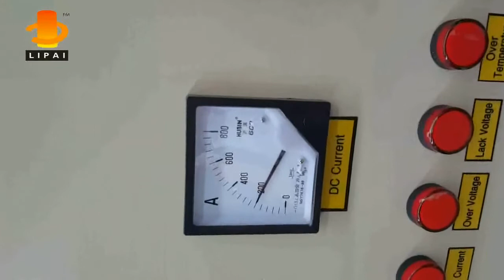Advanced Induction heating machine technology from lipai